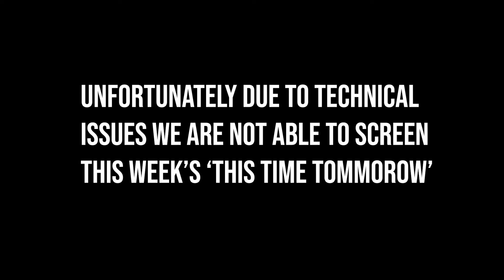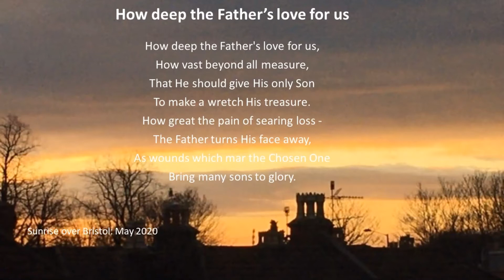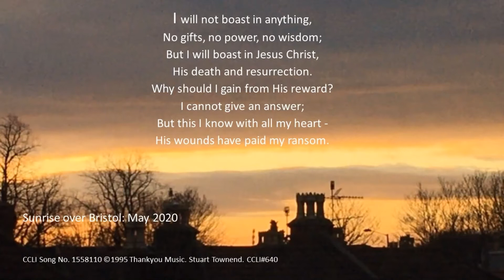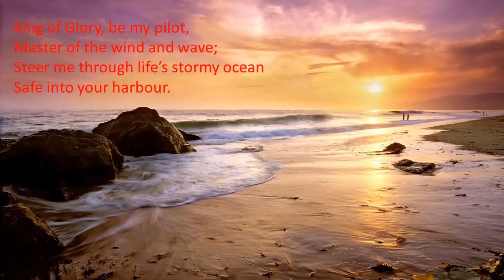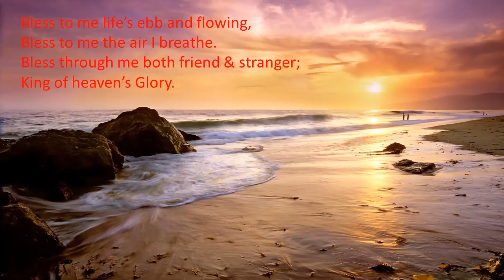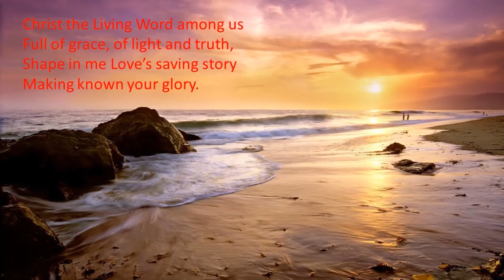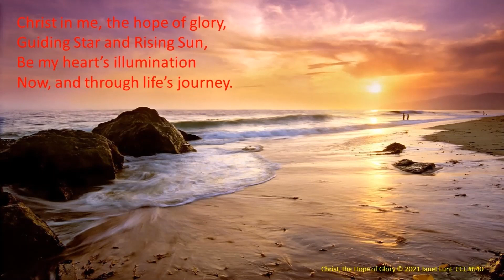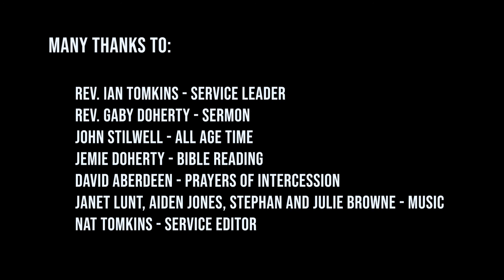Sunday Worship @ St Matthew's Bristol : May 16th 2021, The Holy Spirit in You!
Praise and Worship Sunday May 16th 2021.
You are warmly invited!

This week the Reverend Gaby Doherty from St Matthew's Bristol looks at 'the Holy Spirit in You' and our reading is Romans chapter 8 verses 1-17.